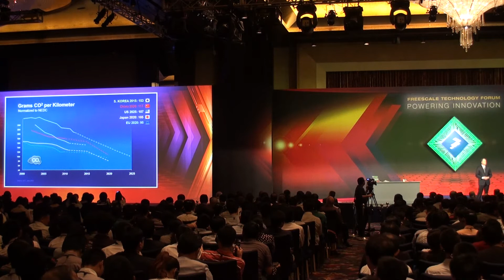FTF Chnia 2012 : Keynote Part 7/8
Freescale Technology Forum in China 2012 : Freescale President/CEO Gregg Lowe's Speech about Freescale Automotive Business Points. at Summit Ballroom 3F of China World Summit Wing in Beijing (Record : Acrofan)